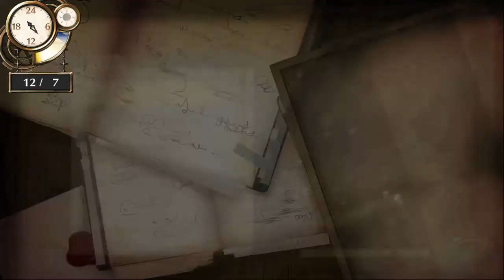「Atelier Firis ~The Alchemist and the Mysterious Journey~」The most important thing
You will get the "Firmament Lord" trophy for defeated "The Ruler of the Sky". And "The most important thing" trophy for watched "Firis is held by Liane" Event after that.

Now I trying to buy a Capture Card to record the game that has blocked scene. But it too expensive to buy it alone. So,